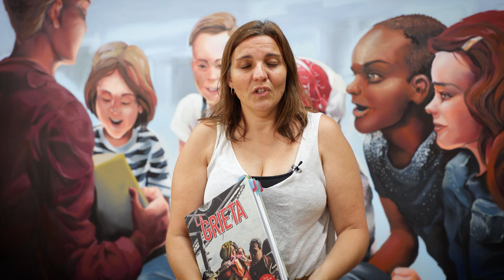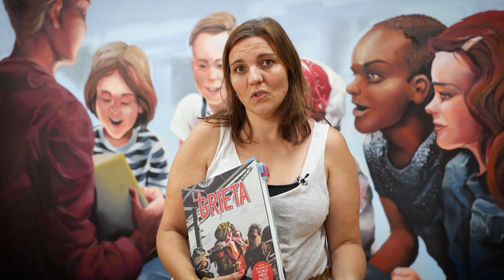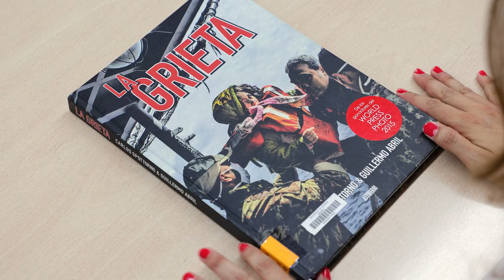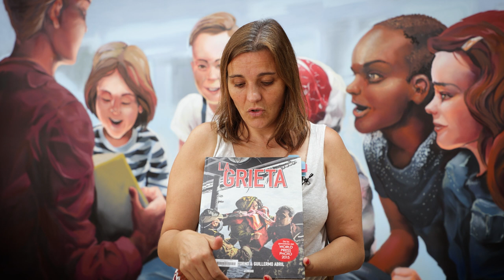Migración gráfica: viñetas en movimiento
Autora: Julia Haba Osca

La migración gráfica contribuye a profundizar en los siguientes aspectos: (1) a las relaciones que se establecen entre el cómic y la representación de las personas migrantes; (2) a la causalidad y diversidad de los movimientos migratorios; (3) a la protección de la memoria histórica tanto colectiva como individual; y, (4) a la divulgación y a la formación de los y las profesionales que trabajan en el ámbito interseccional de la diversidad y la migración.